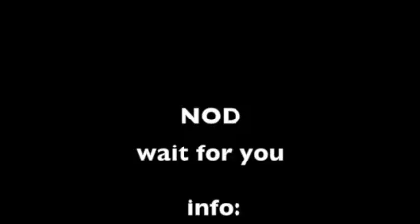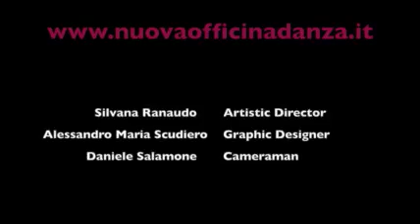nod chack 1 Small